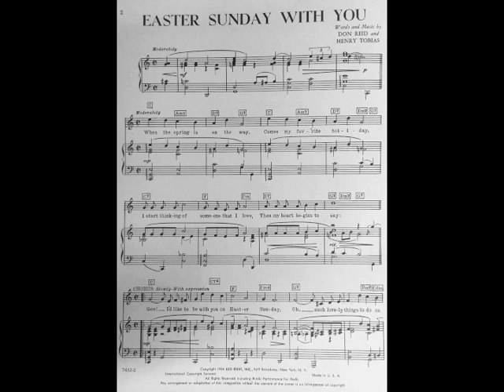Easter Sunday With You (1944) - Ernie Newton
from April 9, 1944 Edgar Bergen/Charlie McCarthy Show
with Ray Noble and his orchestra and chorus
Music and Lyrics by Don Reid and Henry Tobias